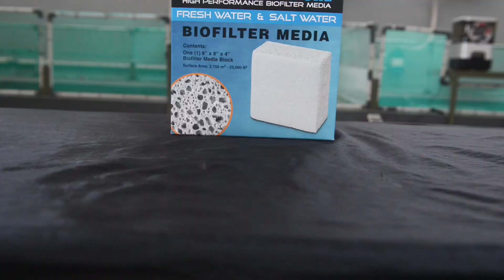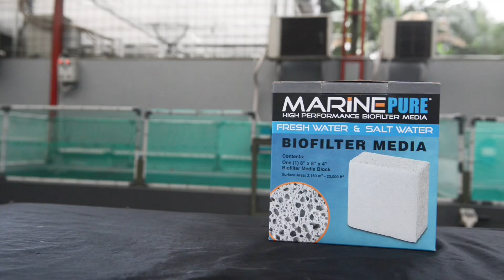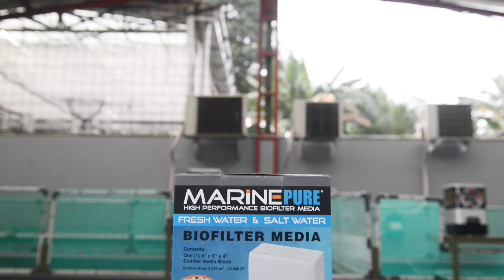MEDIA FILTER CERAMIC | MEDIA FILTER BIOLOGIS KOLAM KOI